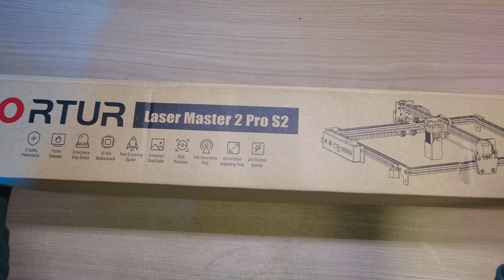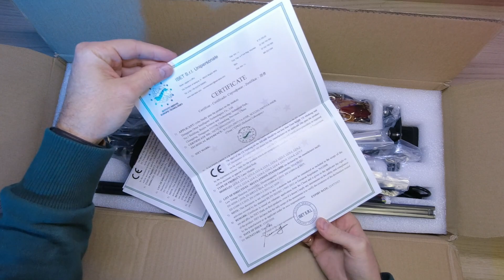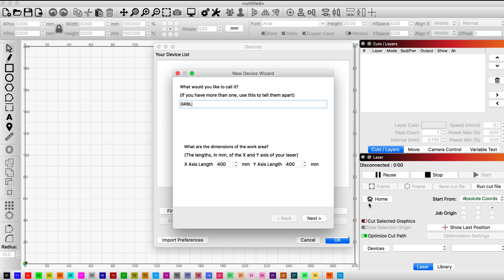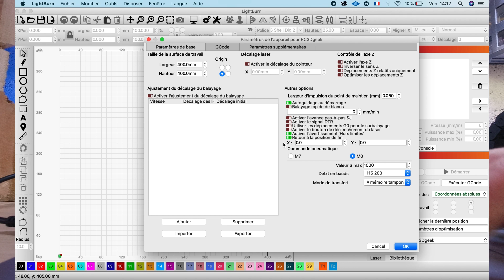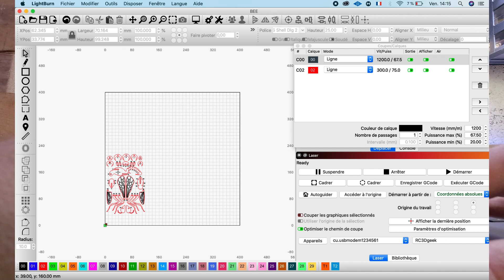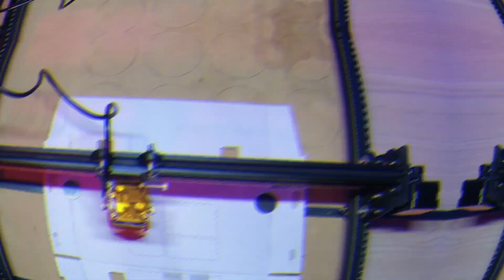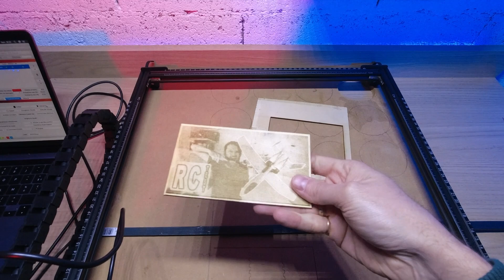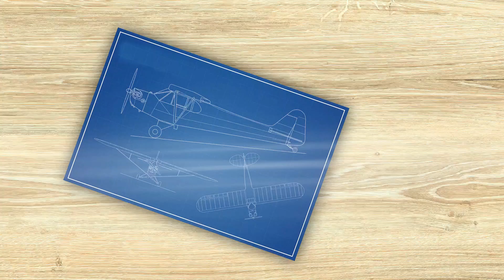La puissance du laser !!! 🤯 Ortur 2 PRO S2 LF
Unboxing et test de la découpeuse graveuve laser Ortur 2 pro S2 LF